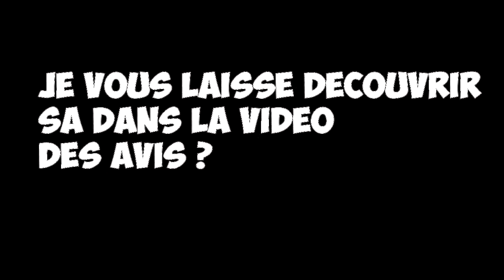Trahison en HungerGames + Séquences Trap ! | ᴴᴰ 60 fps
Lis la description
► Yop tout le monde ! C'est Crazy_Street_
 C'est une vidéo de PyroMay car je n'ai pas pu tourner et monter dans les temps.
Une vidéo arrivera bientot.

● Serveur : ✘
● Ts du Serveur : ✘
●Jeu : Minecraft

 ►Partenaire: The-minecraft.fr

Attention aux nombreux fakes de style
Crazy_Street
CrazyStreet
CrazyStreet_
CrazyCraft
CrazyCraftHD